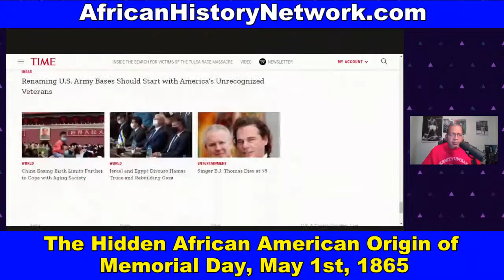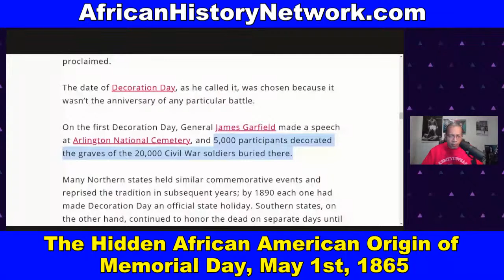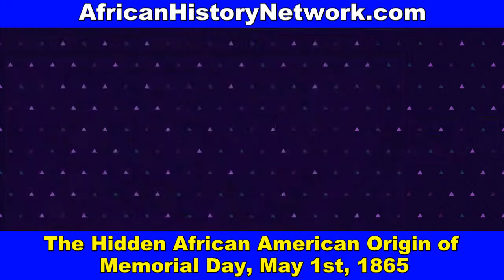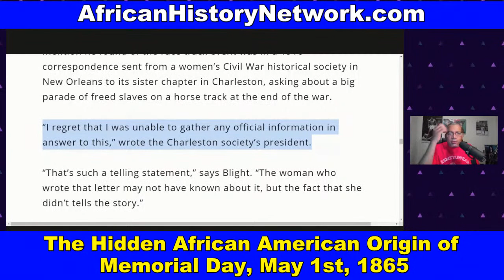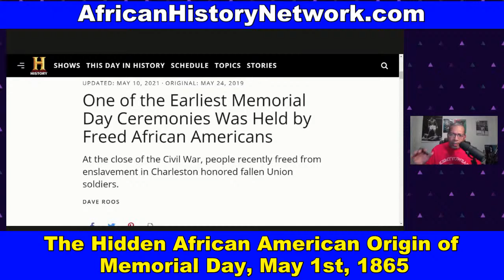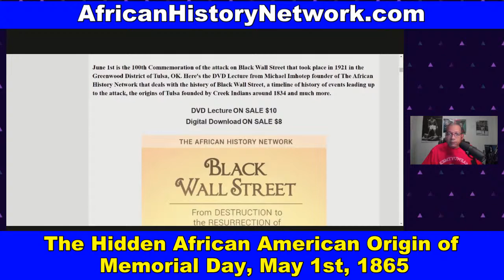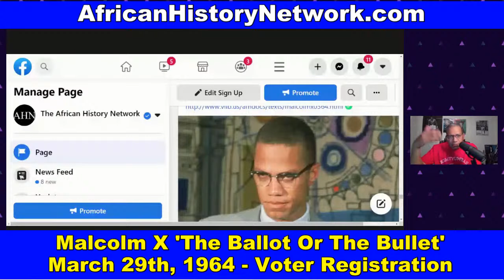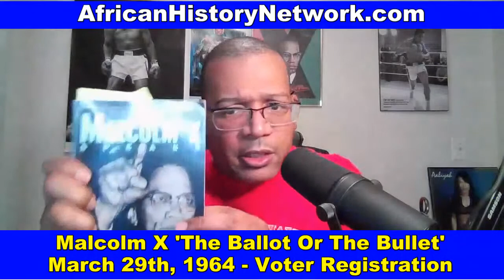Black Origins of Memorial Day; Malcolm X: ‘The Ballot or The Bullet’ and Voter Registration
Black Origins of Memorial Day; Malcolm X: ‘The Ballot or The Bullet’ and Voter Registration, March 29th, 1964 – 5-31-21

Did you miss Class Sunday 5-29-22? REGISTER & WATCH NOW! 'From The Civil War to The Civil Rights Movement & Black Power (1865 – 1968)' 10 Week Online Course with Michael Imhotep, host of The African History Network Show. ON SALE $60. ALL SESSIONS WILL BE RECORDED SO YOU CAN WATCH AT ANY TIME!

In the aftermath of the insurrection a year ago at the U.S. Capitol, many leading historians drew parallels between the violence and the Reconstruction era (1865 – 1877), the period of political revolution directly following the American Civil War.

This 10 Week Online Course will analyze U.S. History primarily from the African American perspective beginning in 1865 with '40 Acres and a Mule', the end of the Civil War and the 13th Amendment. We'll look at The Reconstruction Era (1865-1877), The Red Summer of 1919, The Jim Crow Era, World War I, The Great Migration, World II, The Civil Rights Movement and the Black Power Movement to get a better understanding of how we got to where we are now and where do we go from here. Unfortunately, some of this history is repeating itself.

1st Class ‘From The Civil War To Civil Rights Movement & Black Power (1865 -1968) Sundays 2pm EST

2nd Class ‘Ancient Kemet (Egypt), The Moors & The Maafa: Understanding The Trans-Atlantic Slave Trade What They Didn’t Teach You In School’, Saturdays, 2pm EST

3rd Class: Great African Women In History The Mothers of Civilization